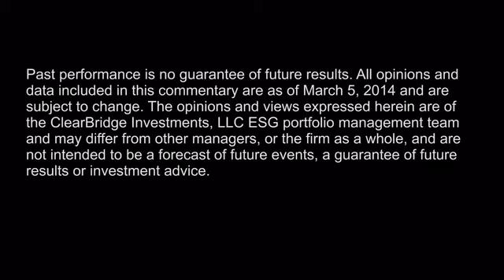Impact Investing Masterclass with MJ McQuillen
Mary Jane McQuillen, ClearBridge's Head of ESG Investment, in AssetTV's recent Impact Investing Masterclass.